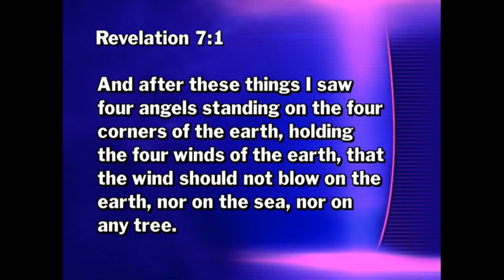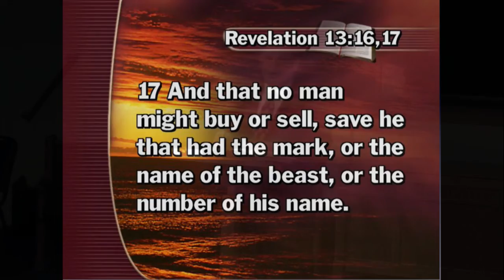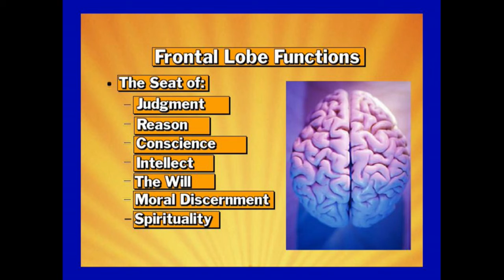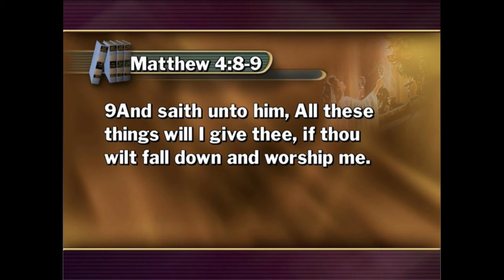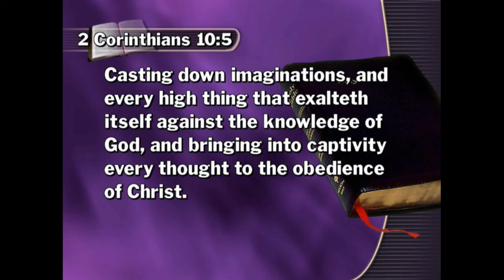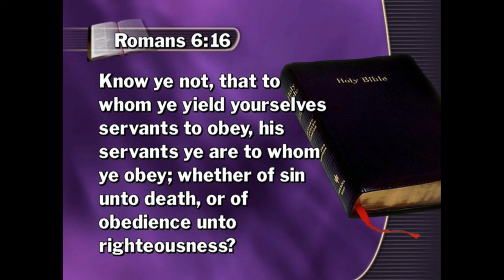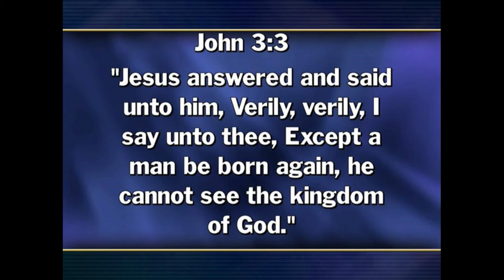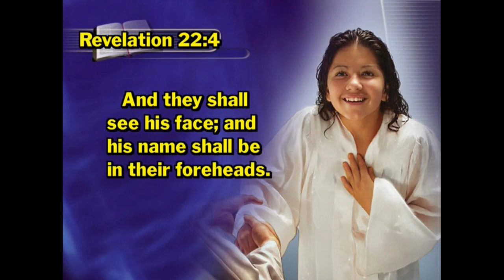Battle For The Mind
Part 5 of our What does it all mean series